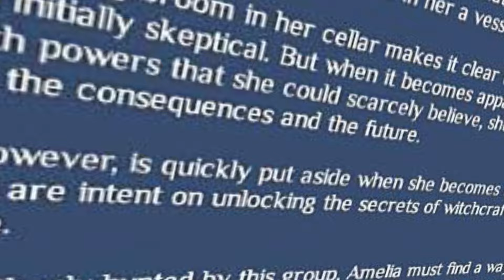The Tale of the Young Witch by Joseph Minart | Publisher's Pick | ReadersMagnet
The Tale of the Young Witch is a book about an unsuspecting teenager, Amelia Twigg, who is about to discover that not only does magic and witchcraft still exist, but it has found in her a vessel in which to manifest itself. She discovers that magic is still around, and it becomes apparent that she is indeed a witch with powers that she could scarcely believe.